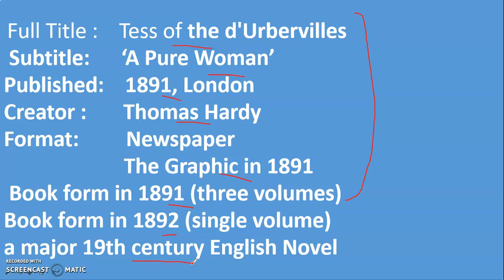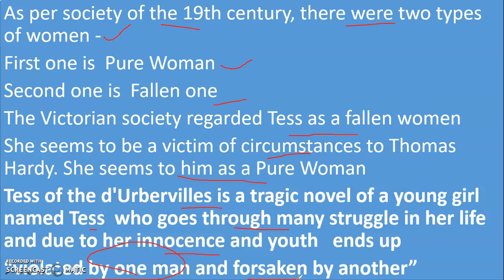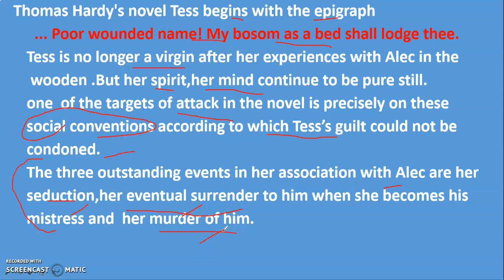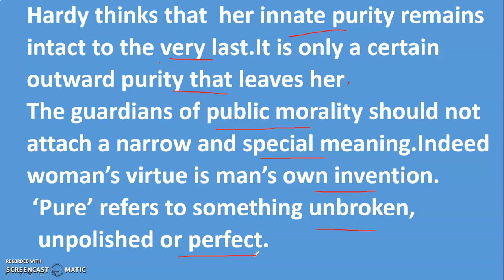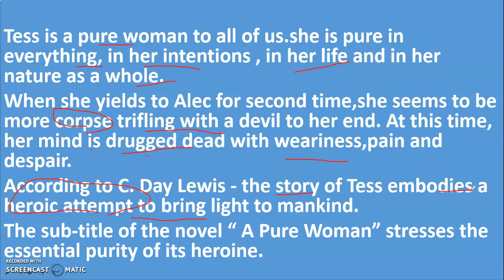Is Tess a Pure Woman? ELS EnglishLiteratureStudies#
Hello friends
Videos regarding English Literature and full fledged notes for M.A. students are available free of cost. if you like, please subscribe and share my videos.Your likes and subscription will act as a stimulant for me .Thanks a lot for being on my channel.